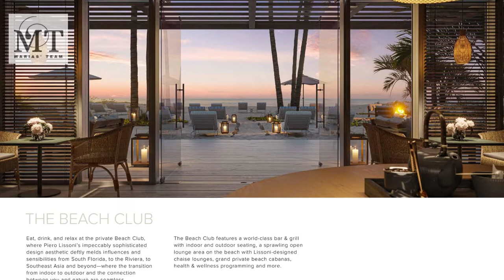RITZ-CARTON POMPANO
About The Ritz-Carlton Residences Pompano Beach
Set to revolutionize luxury living from sunrise to sunset, the highly amenitized property is the first ever to offer two distinct towers, The Beach Tower on the pristine sands of Pompano Beach to the east and The Marina Tower with an Intracoastal experience and private marina to the west. The collection of 205 residences will be complemented by the legendary Ritz-Carlton service.  CALL /TEXT 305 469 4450.